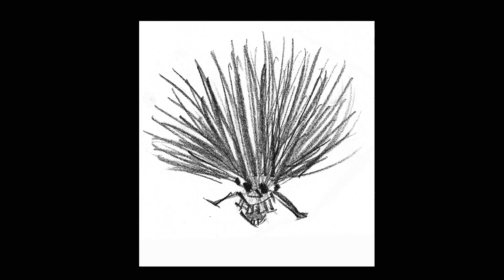Try doodling like this video No: 0108